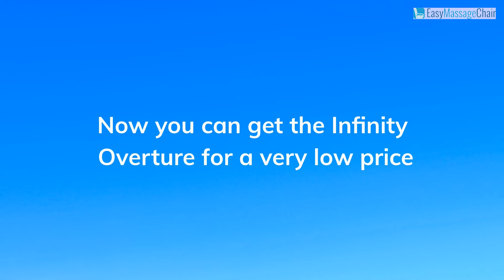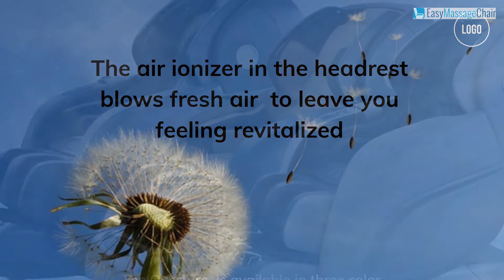Infinity Overture Massage Chair SALE!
The Infinity Overture is a 3D L-track massage chair that packs a host of features you can find on a luxury massage chair without the hefty price tag. What really makes it a steal is the huge price cut. You can't find this deal elsewhere and it is normally priced as high as $10,499.

Some of the Overture's standout features include:
  - voice activation technology
  - quick-access controls on the armrest
  - calf rollers and unique leg rubbing technology
  - air ionizer
  - automatic footrest extension

Don't forget to ask us about our special deals or how you can get any chair with our 0% financing program.